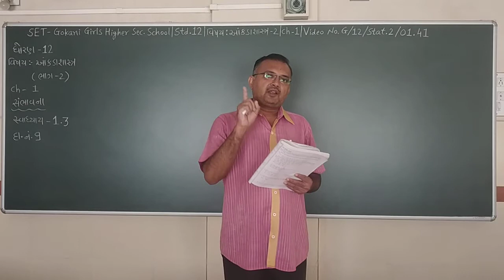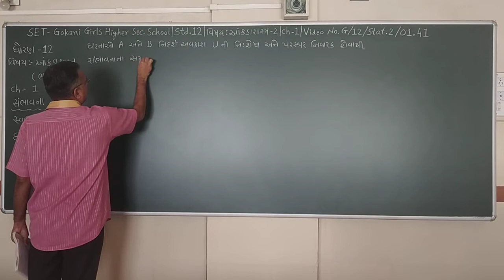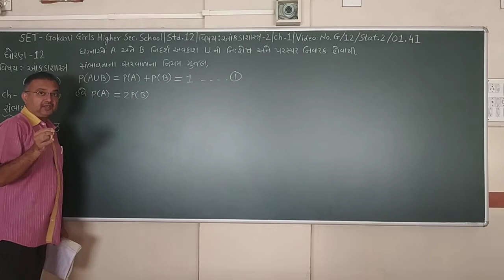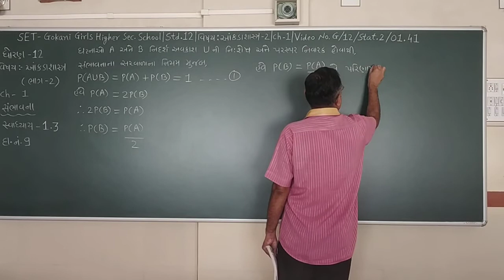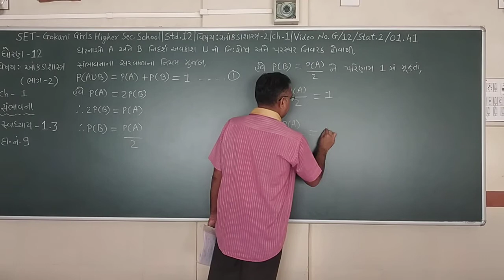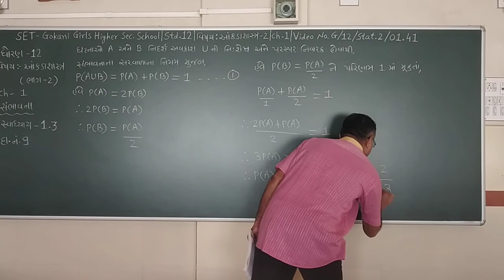SET - G/12/STAT 2 /01.41